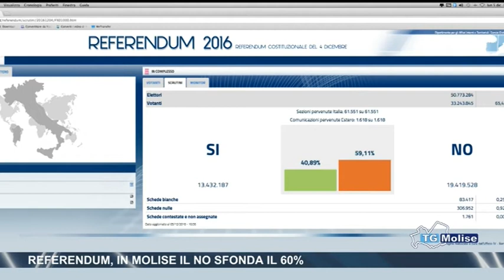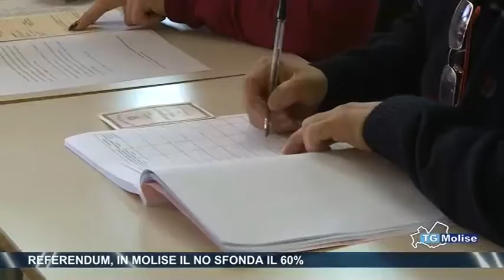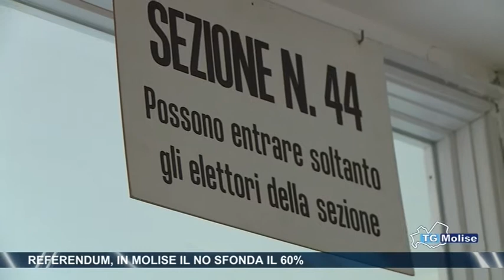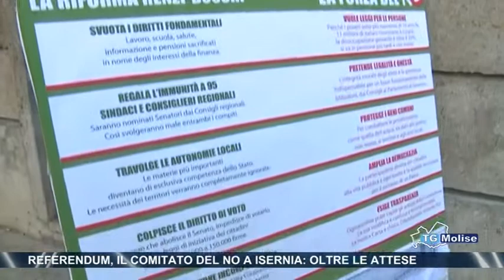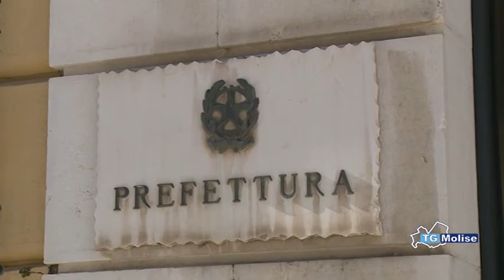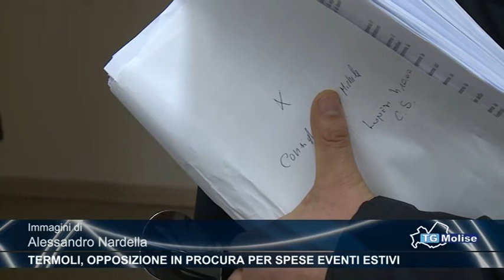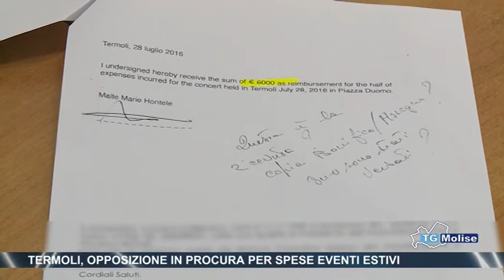Tg Molise - Telemolise 05/12/2016 - Edizione 23:00